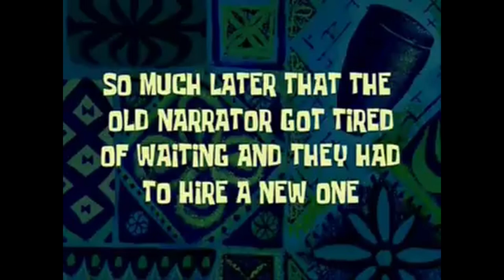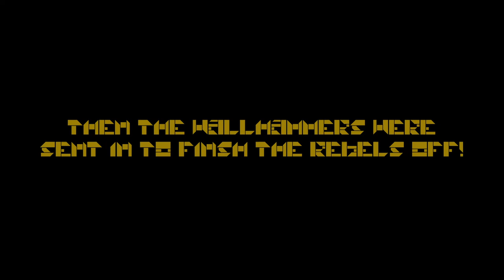VRCValve Ep.8: No HORSING Around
From suspicious activity in Industrial District, to unmarked ammo crates in Horse District, the Combine are on high alert for the Rebel's next attack!
*PC+VR recording is SO laggy; smoother frames on PC alone LOL

We're OPEN to more recruits of Rebels or Combine teams!! Join the RPs and other events through the VRCValve Discord

Half-Life 2 Game Music from SoundcheckNation used in video:
Half Life Original Soundtrack - Track 6 - Credits/Closing Theme
Half Life Original Soundtrack - Track 11 - Electric Guitar Ambiance
Half Life Original Soundtrack - Track 15 - Klaxon Beat